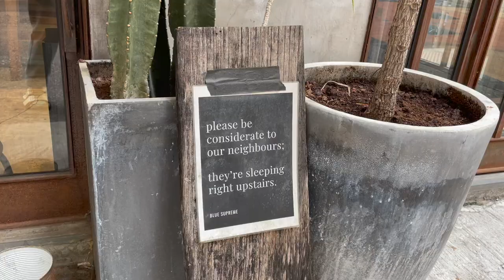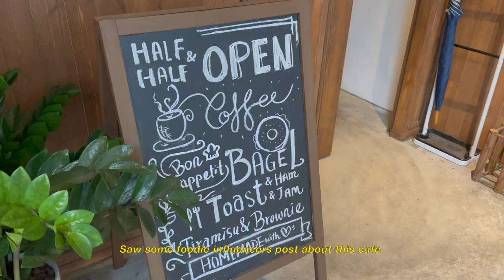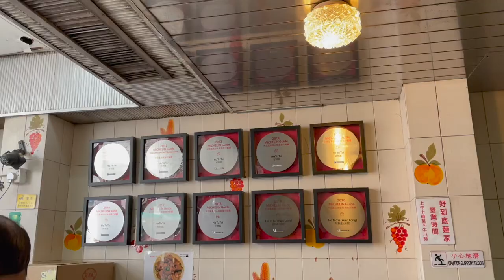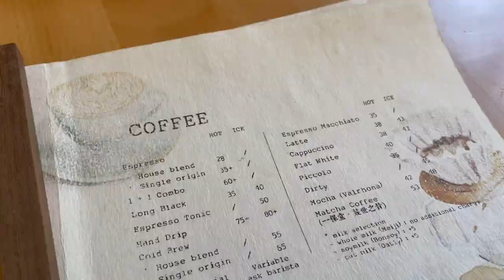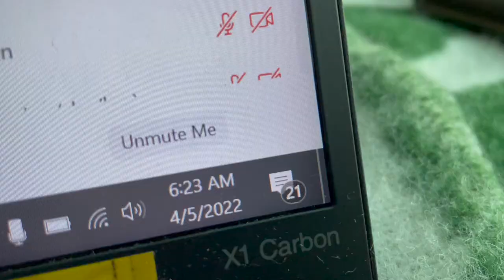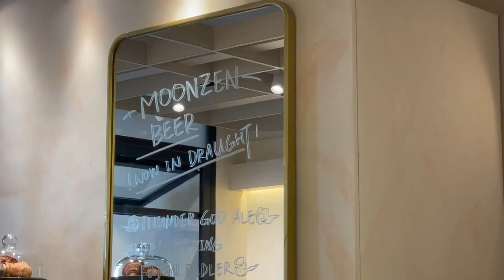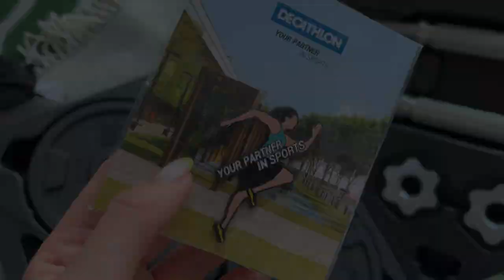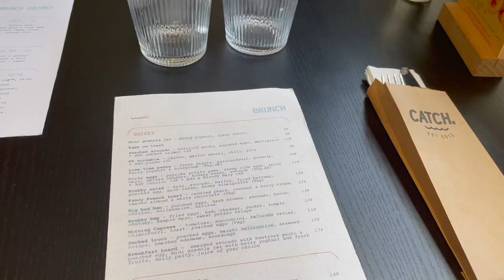HK VLOG 🇭🇰 | organizing my lululemon collection, favourite wontons, a week of leg workouts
📍 PLACES:
Blue Supreme - 21 Tung St, Sheung Wan
Half & Half Chocolate & Coffee - 20 Pok Fu Lam Rd, Sai Ying Pun
Ho To Tai Noodle Shop - 67 Fau Tsoi St, Fau Tsoi St, Yuen Long
Cruising - Shop 4, Yuccie Square, 38 Yuen Long On Ning Rd, Yuen Long
Alive Eatery - 131 Yu Chau St, Sham Shui Po
Doubleshot by Cupping Room - 1F, Hilltop Plaza, 49 Hollywood Rd, Central
Catch - 10 Second St, Sai Ying Pun
Victoria Peak
Violet Hill
Twin Peaks